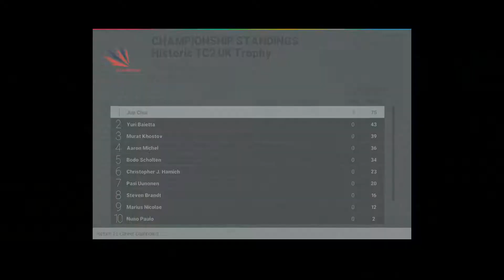Project CARS Invitation : Historic TC2 UK Trophy Round 3/4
Car                       : Mercedes-Benz 300SEL 6.8 AMG
Track                   : Silverstone International
AI Difficulty        : 85%
Session Length : 3 Laps
Controller           : Logitech G27 H-Shifter